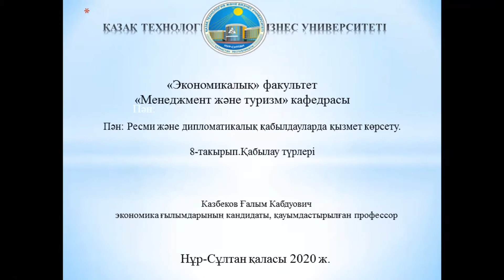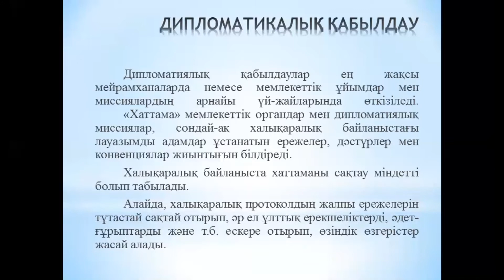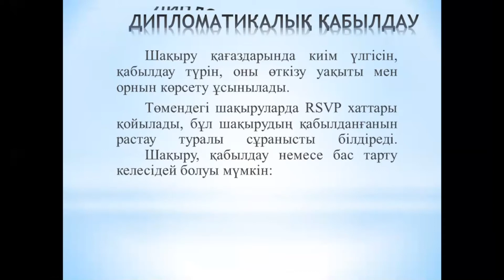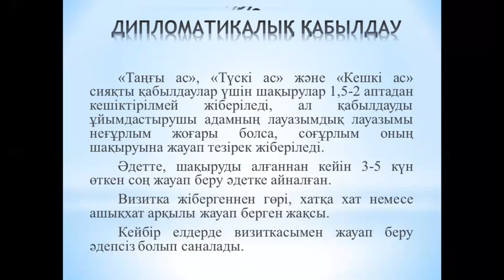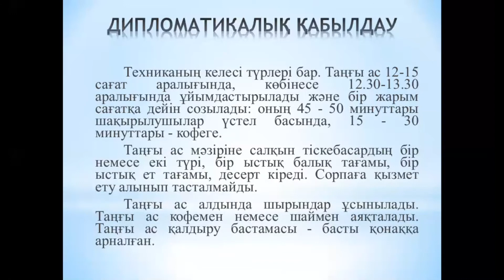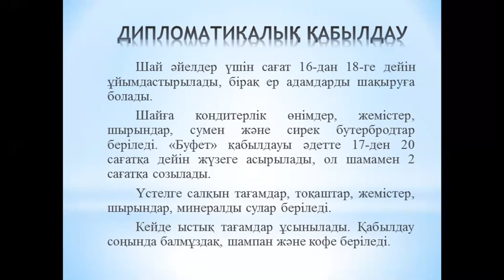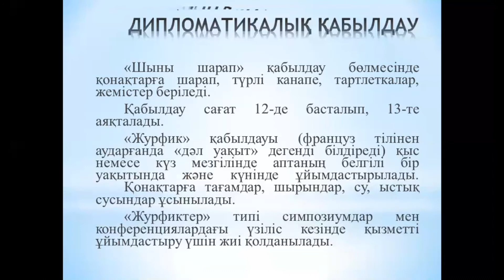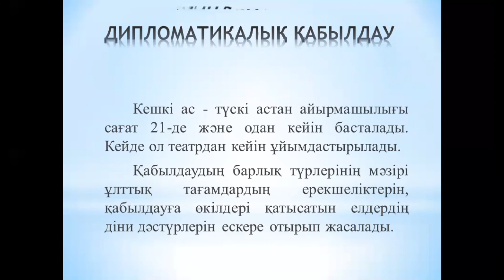КазУТБ-МИТ-Ресми және дипломатикалық қабылдауларда қызмет көрсету-лекция8-каз